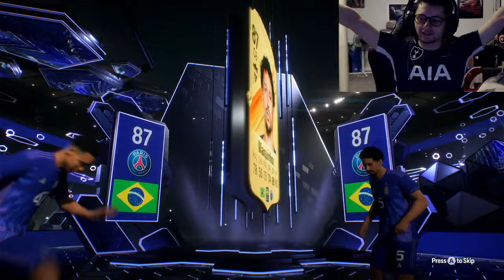I PACKED TOTY RONALDO!!! TOTY PACK OPENING - FC 24 ULTIMATE TEAM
Here is my TOTY pack opening for this year. I was lucky enough to pack toty Ronaldo!! Sorry the vid is so late, figured I should still post it regardless.

Pumping out the EAFC 24 videos! Any feedback would be appreciated.